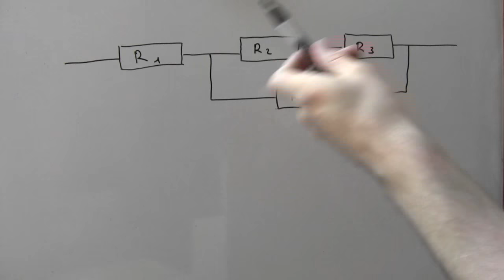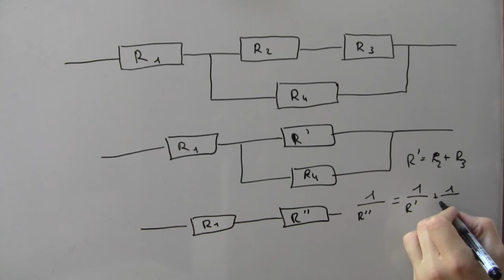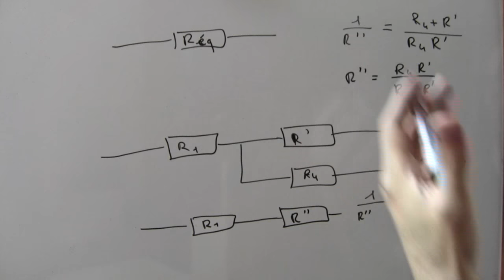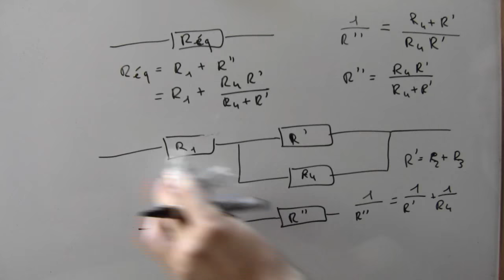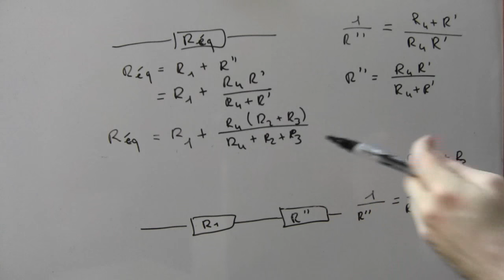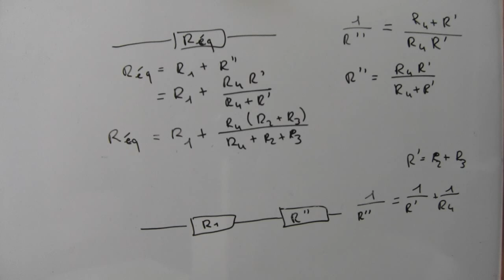Exercice sur les résistances équivalentes (résistances en série et en parallèle) - partie 1/2